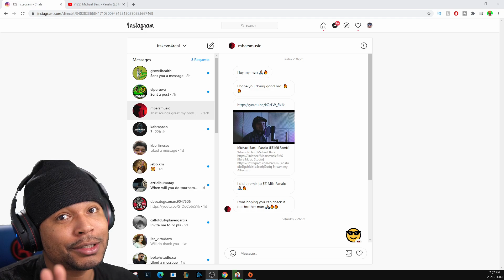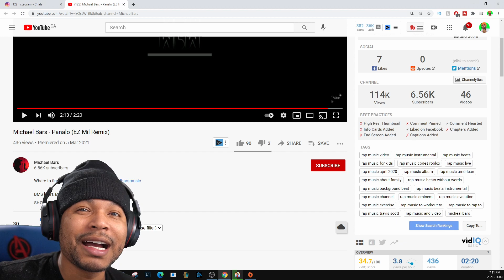Michael Bars - Panalo (EZ Mil Remix)